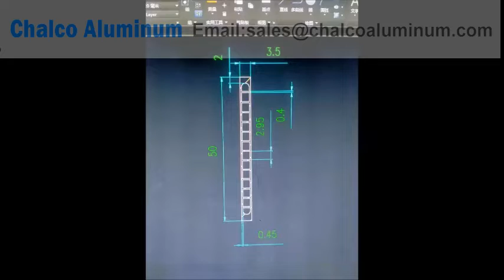AA3003 aluminium profiles flat bar factory china for radiator header sidebar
Henan Chalco manufactures AA3003 aluminium profiles flat bar factory china for aluminum radiator header sidebar, with a complete range of molds, and mold production can also be set up.

Aluminum profile radiator is also known as radiator aluminum profile or sunflower aluminum profile, AA3003 aluminium profiles flat bar factory china for radiator header sidebar has the characteristics of beautiful appearance, light weight, good heat dissipation performance and good energy saving effect.